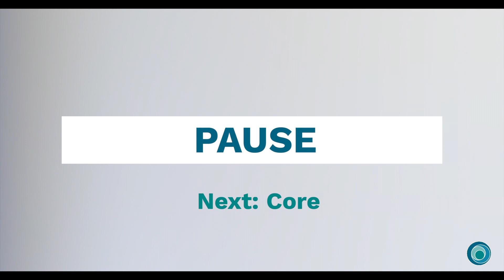Intensives Tabata Workout | mit Rebekka & Jakob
Wir bewegen Dich durch die Corona-Krise!
Dein Zentrum für Vitalität & Gesundheit!